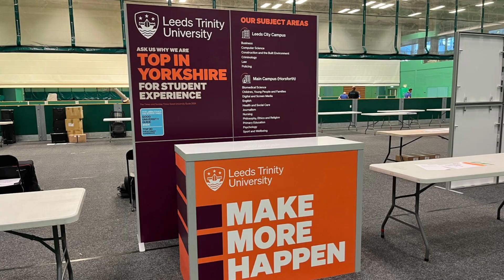Leeds Trinity University and ayble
This video shows how Leeds Trinity University reconfigured their ayble stands so they can be used throughout their events